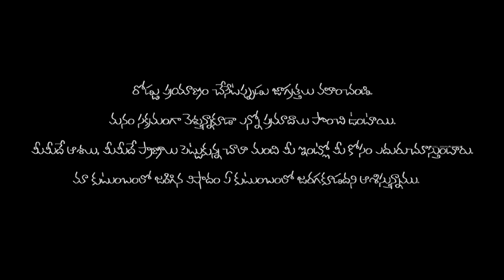ROUGH SHORT FILM IN TELUGU \\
Chinnanandamuru
Nandamuru